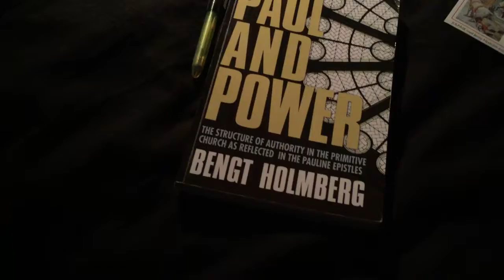VLOGG 103 - Hjälpa till hos mormor och morfar